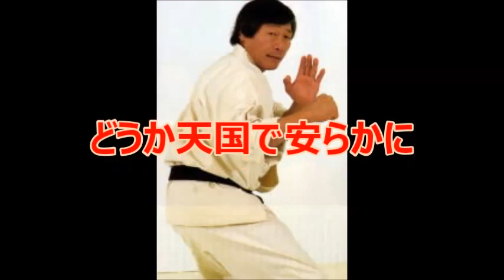空手 大山茂さん 逝去 【訃報】2016 2 15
極真空手の大山茂さんがこの世を去りました。
「真剣白刃取り」はまさに神業でした。
ご冥福お祈り致します。どうか天国でも安らかに。